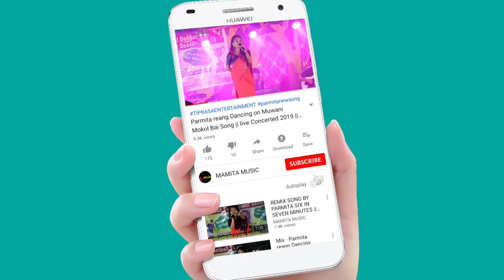SAJAKYA KOTHOMA KHWNATHOKSUKHA || SWKANG & PARMITA REANG || SIKWLA MALAIMA SAAL-1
SIKWLA MALAIMA SAAL 1TH FOUNDATION DAY 2022
Org:-Rangchak Jorani Bodol
At:-Town Hall
Date:-7/07/2022

Original credit:-
Video Link:-

Copy Cover:-
Kaubru song
Kau bru
program video
Kokborok song
salka debbarma
Live performance
new song